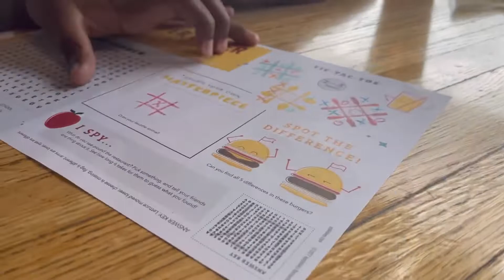Cheating in Front Of My Girlfriend’s Brother and Cousin to See How They React *Loyalty Test*